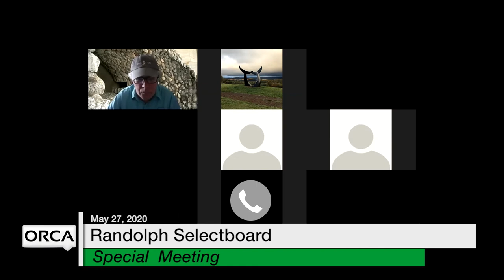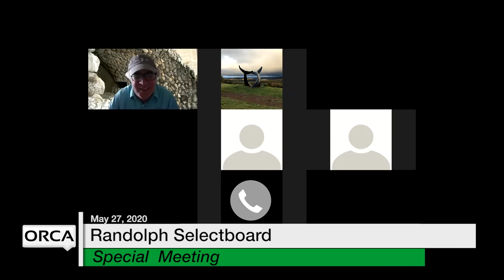Randolph Selectboard - Special Meeting May 27, 2020